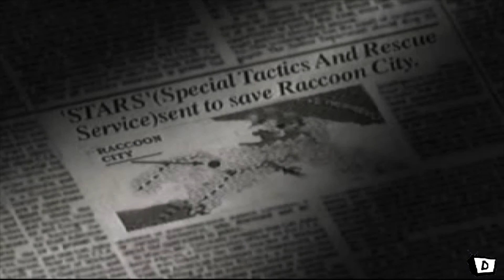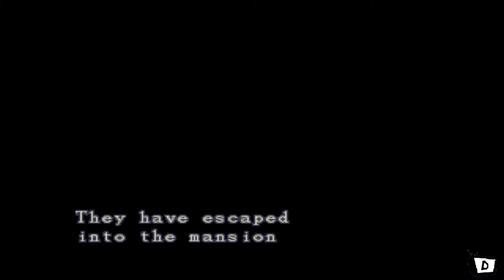Resident Evil 1 (1996) - Part 1 (Jill/Normal)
Resident Evil is a survival horror video game developed and released by Capcom originally for the PlayStation in 1996, and is the first game in the Resident Evil series.